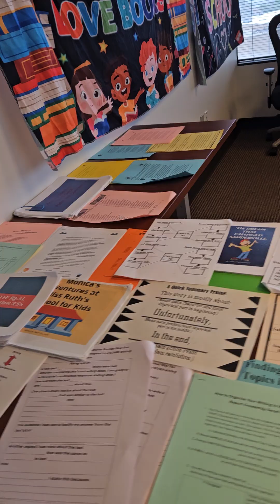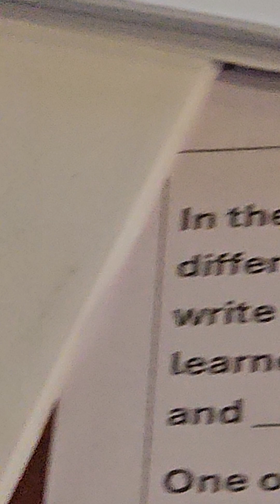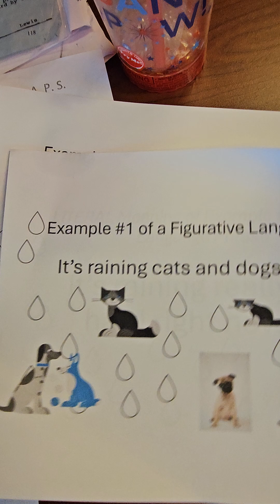Look at the traffic from my office! Please take alternative route if visiting! July 24